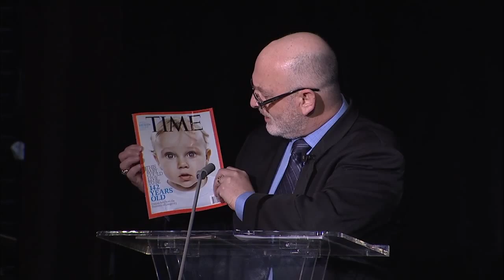The Long Life: Genius or Nightmare?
Ezekiel Emanuel, MD, PhD, James Kirkland, Jay Olshansky and Dr. Nir Barzilai explore the aging population and their medical issues.

As more and more people live longer and longer, the chronic diseases of aging—cancer, diabetes, alzheimers, heart disease, etc—are becoming more common.

The greatest risk factor for these conditions is aging itself. The medical and scientific community along with our society more generally is at a crossroads. Will we continue to research and treat individual diseases or is it possible to treat aging itself? Can science and medicine make people healthier for longer or are we approaching the limits of healthy human lifespan?